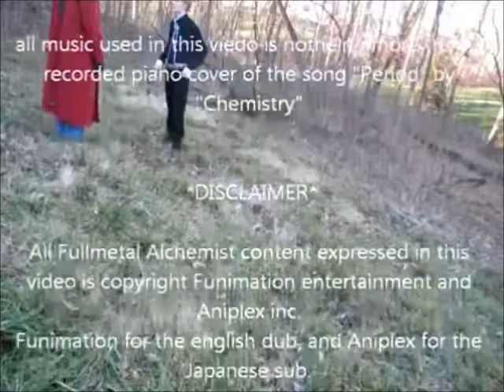randomly insane alchemist vs vader!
"This is Edward Elric Versus Darth Vader. Who will be the winner? Elric? or Vader. leave your thoughts in the youtube video comments, and we will be back in 3 weeks time with the results of the winner, and the finnalization of their epic battle to the death!"

note: I do not own this video. this video is on my channel because i'm in it too, and the creator of this video has given me permision to have this on my channel. the original version of this video is on ecocheff123's channel. below is a link to it.